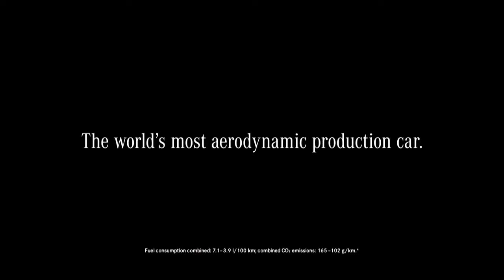Mercedes Benz TV: CLA TV commercial "Cat"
The most aerodynamic serial car worldwide - a demonstration.